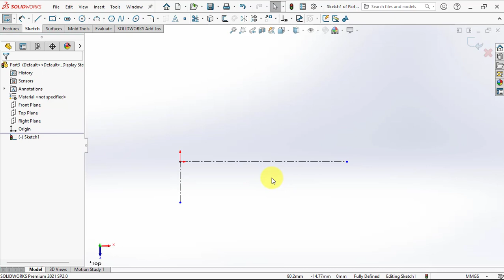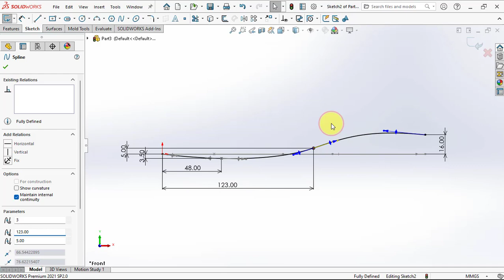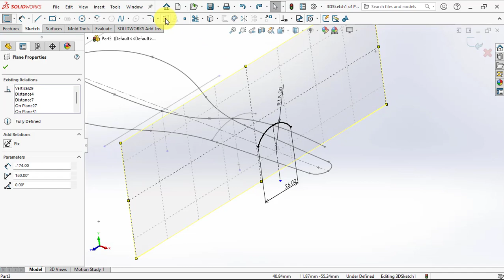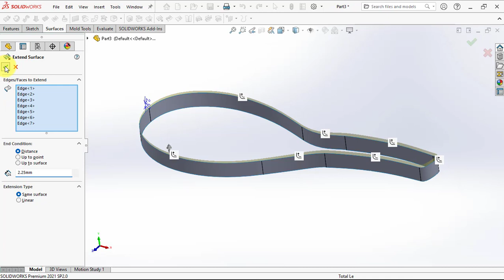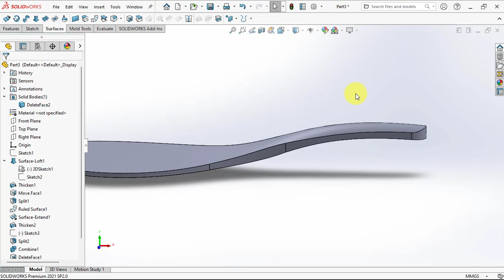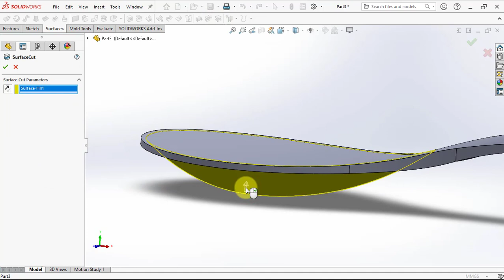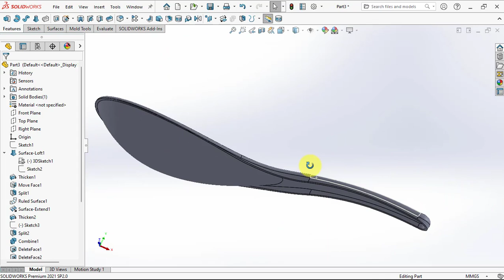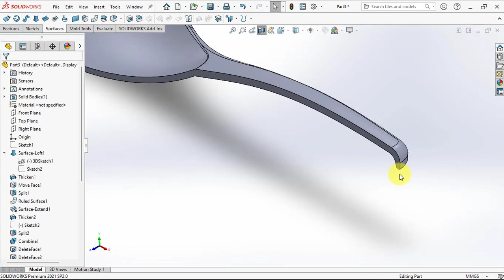RICE SCOOP ( Entong Nasi )